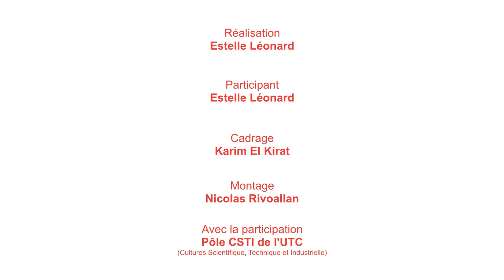Filles et garçons dans un chou.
Estelle LEONARD - ESCOM.
 Rose ou bleu, telle est la question. Suivant le pH des produits de la maison, acides ou basiques, ce petit extrait de jus de chou rouge virera de couleur. Citron, limonade, débouche-évier ou même cendre, nous verrons ensemble dans quelle catégorie se trouvent ces produits. Effet garanti !